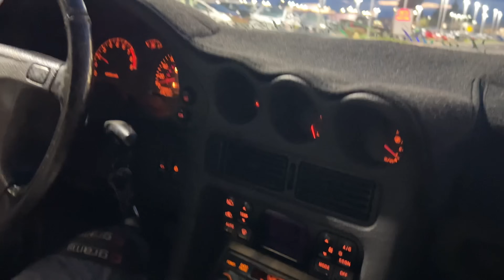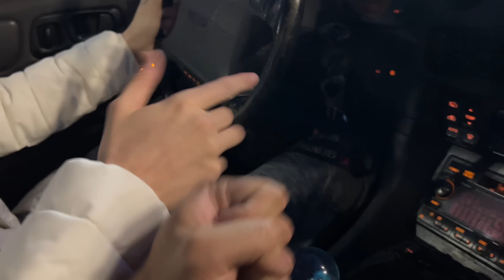My son learns to DRIVE STICK at the Auto Mall in the Twin TURBO 3000GT VR4